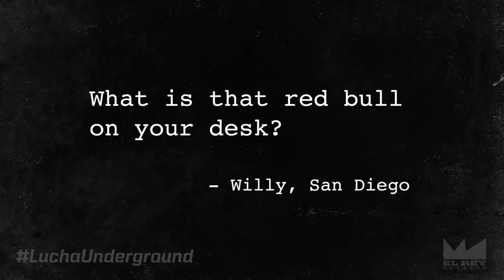Lucha Underground: Ask El Jefe | El Rey Network